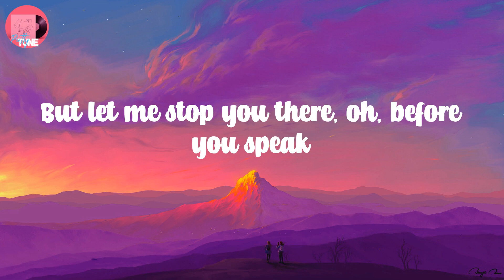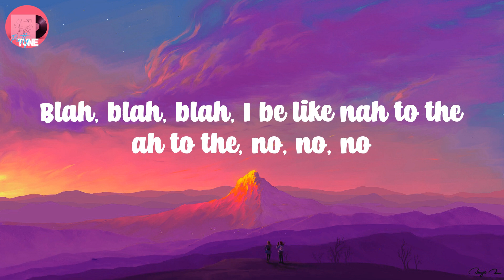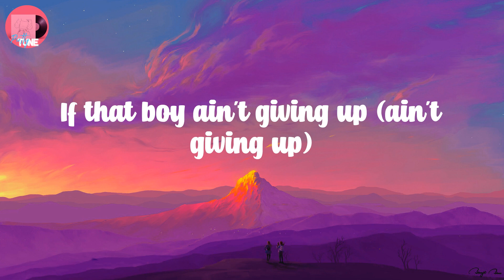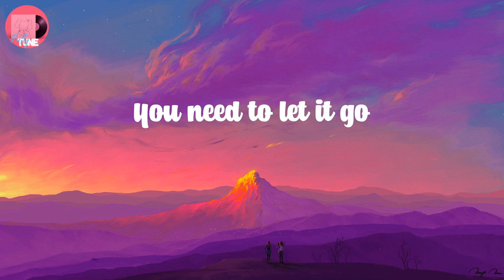Meghan Trainor - NO (Lyrics)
🎤 Lyrics:

I be like nah to the I, to the no, no, no
I'm feeling
Untouchable, untouchable
I'm feeling
Untouchable, untouchable
I'm feeling
Untouchable, untouchable
I'm feeling
I'm feeling
Untouchable, untouchable
I'm feeling
Untouchable, untouchable
I'm feeling
Untouchable, untouchable
I'm feeling
I'm feeling
Untouchable, untouchable
I'm feeling
Untouchable, untouchable
I'm feeling
Untouchable, untouchable